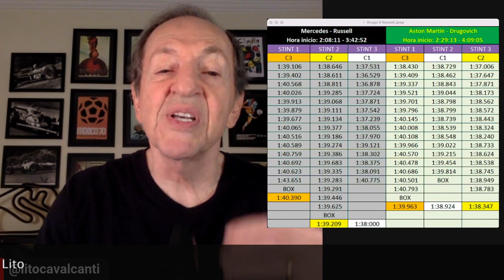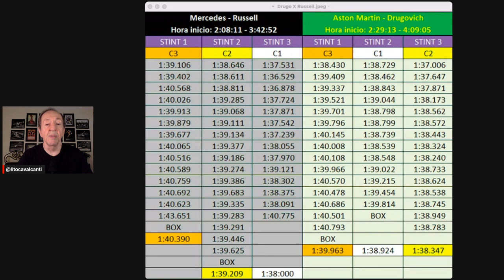Simulação mostra que Drugovich está pronto para a F1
O brasileiro foi para a pista quase ao mesmo tempo em que George Russell, da Mercedes, fazia sua simulação de corrida. Os resultados deles mostram que a Aston Martin pode confiar em Drugovich se precisar dele para substituir Lance Stroll.

Live toda segunda-feira, às 20h (horário de Brasília).

Apresentação: Cassio Politi e Lito Cavalcanti.